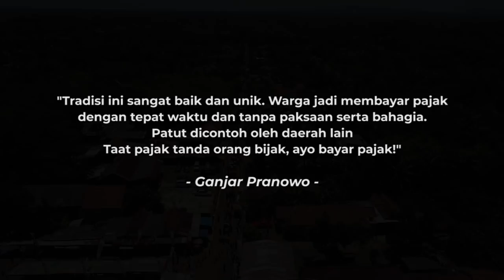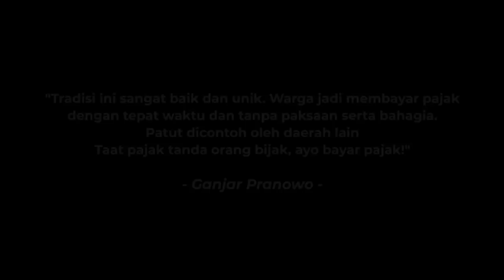Bobok Bumbung - Tradisi Membayar Pajak Unik dari Cilacap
Di Cilacap ada tradisi unik untuk membayar pajak, namanya Bobok Bumbung. Di desa Pesanggrahan, Kecamatan Kroya Cilacap ini, ada kirab dan kreasi warga untuk mengarak miniatur rumah tempat bumbungnya. Seluruh warga menampilkan kreasinya untuk mengiring Jolen, miniatur rumah, tempat ribuan bumbung atau potongan bambu  yang telah diisi uang pembayaran pajak bumi dan bangunan. Jadi ketika SPT diberikan, mereka menabung dalam bumbung itu, lalu ketika tiba waktunya, warga siap membayar.
Semua warga hadir di sini dan berbahagia, membayar pajak dengan kesadaran sendiri dan hati yang legawa. Selain itu juga bisa kumpul guyub tetangga. Ini bisa dicontoh oleh daerah lain. Nah, kamu sudah bayar pajak belum? Taat pajak tanda orang bijak.